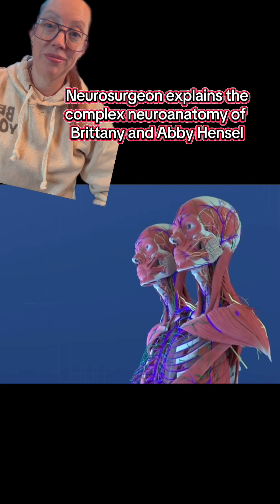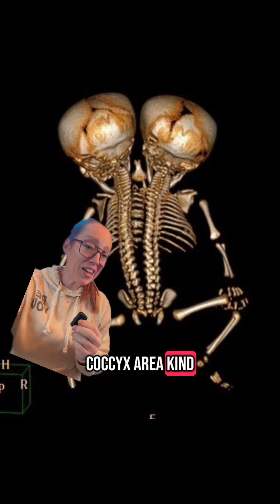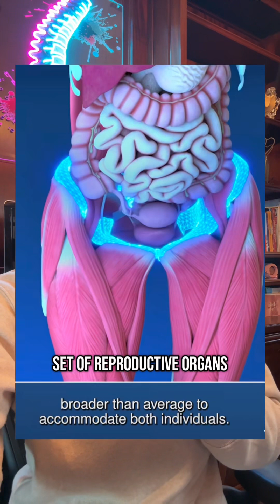Neuroanatomy and pregnant rumors of Conjoined twins Brittany and Abby Hensel EXPLAINED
Dicephalic parapagus is a rare form of partial twinning with two heads side by side on one torso.